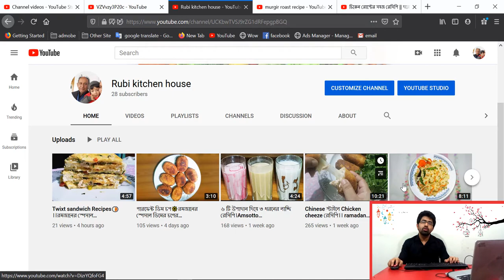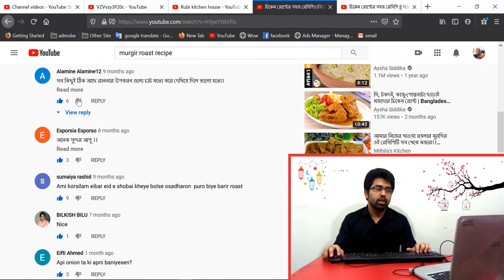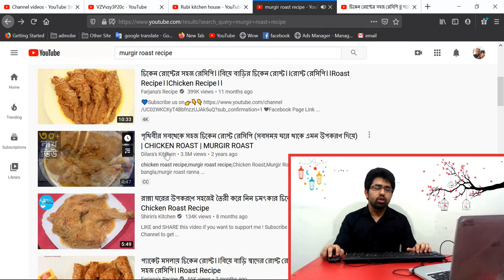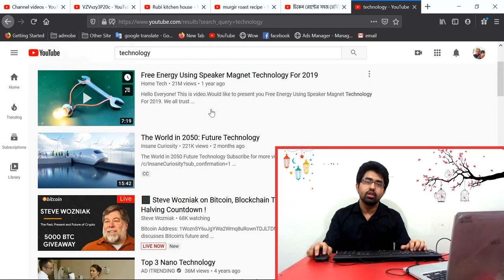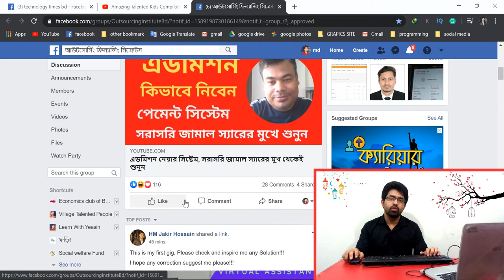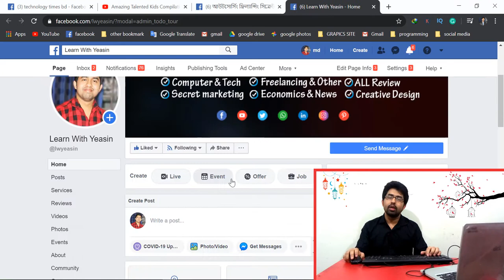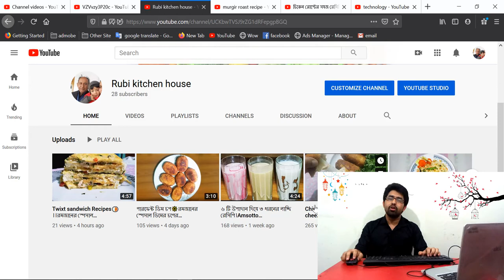ইউটিউবে সফল হওয়ার একটি সঠিক গাইডলাইন। সবার জন্য। YouTube video ranking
ভিডিওতে ভিউ আসেনা, ভিডিও র‌্যাংক হয়না, চ্যানেলের উন্নতি হয়না এই রকম নানা সমস্যাই প্রথম প্রথম আমাদের পড়তে হয়। এমন ও হয় যে মাসের পর মাস চলে যায় চ্যানেলের উন্নতি হয় না ইউটিউবে সফল হতে পারেন না । ভিডিওতে ভিউ আসেনা ভিডিও র‌্যাংক হয়না।

* আশাকরি আপনি এই ভিডিওয়ের মাধ্যমে একটি সঠিক গাইডলাইন পেয়েছেন যেভাবে আপনার চ্যানেলকে উন্নত করতে পারেন এবং ভিডিও র‌্যাংক করতে পারেন। আমি যে আইডিয়াগুলো বলেছি সেগুলো অবশ্যই পালন করলে আপনার ভিডিও ভিউ বাড়বে এবং ইউটিউব চ্যানেল জনপ্রিয় হয়ে উঠবে। মনে রাখবেন একসাথে এক ভিডিওতে অনেক জনের কমেন্টে লাইক এবং রিপ্লাই দিবেন না। ফেসবুক গ্রুফে ও একসাথে অনেক জনকে লাইক এবং কমেন্ট করবেননা। মিনিমাম সর্বোচ্চ ৫ জনকে দেওয়ার চেষ্টা করবেন।

➡ গবেষনা করে আমি ফ্রিল্যান্সিং এর উপর কিছু ভিডিও তৈরি করেছি এবং করবো,  সেগুলো আপনাকে ফ্রিলান্সিং শিখতে, জানতে এবং ফ্রিলান্সিং পেশায় ক্যারিয়ার গড়তে আশা করি সহায়তা করবে। 👇

There are no views in the video, there is no video ranking, the channel does not improve. It also happens that month after month the channel does not improve and you cannot be successful on YouTube. There is no video rank without view in the video.

Hopefully you got a proper guideline through this video on how you can improve your channel and rank videos. If you follow the ideas I have given you, your video views will increase and the YouTube channel will become popular.YouTube video ranking

After a lot of research I have made and will make some videos on freelancing, they will help you to learn, know and build a career in the freelancing profession.